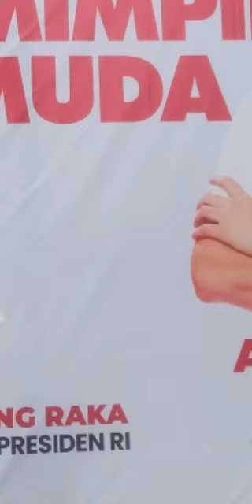6 Mei 2024